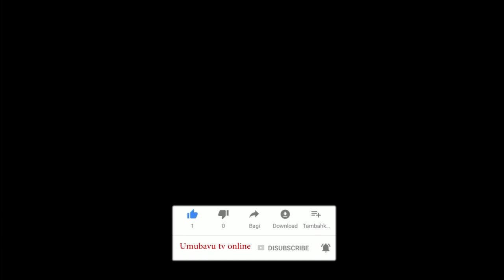Uyu muhanzi abana n'ubumuga bwo kutabona ariko ateye ubwoba